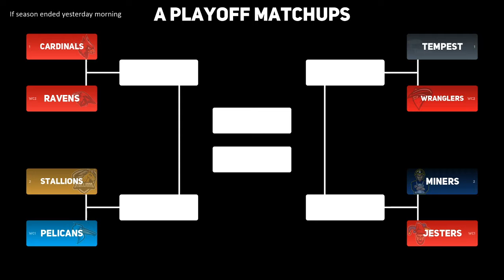Pelican VS Ravens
Season 11 Continues!~

The RLPC is a PC/Xbox/PS4, NA based league and tournament organization 2400+ members strong that was established in June of 2017. We run 3's leagues that are unique in that they contain MMR caps, an entry draft, a free agency system, and four leagues to distribute rank. We also have a GC only league. Each season contains a regular season and playoffs. There are prize pools for the championship winners in each league. A season lasts around 8 weeks, with each team playing 2 games a week on Tuesdays and Thursdays. We have a wonderful community of players and supporters, and a good group of admins to ensure that everything runs smoothly. From time to time we also run tournaments, usually in the off season, so make sure to check in for those too!

Key Information
Game days: Tuesdays and Thursdays
One best of 5 each gameday
MMR caps in each league
Entry draft for new players, players join individually, not on premade teams
Free agency system
Trading and Pre-Seasons.

We now do interviews within the main server!!!

@officialrlpc twitter for up to date information!